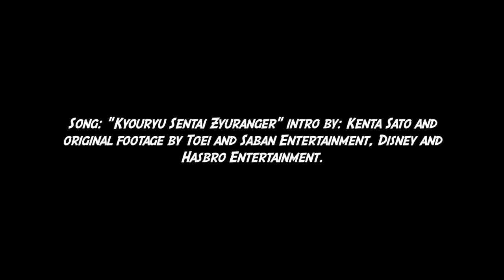Everything Wrong With Mighty Morphin Power Rangers: Episode 38 A Bad Reflection on You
Rita creates clones to get the rangers in trouble and while they are in detention, the clones terrorize the city. Will the citizens of Angel Grove lose faith in the rangers? Find out next on Power Rangers Sins!